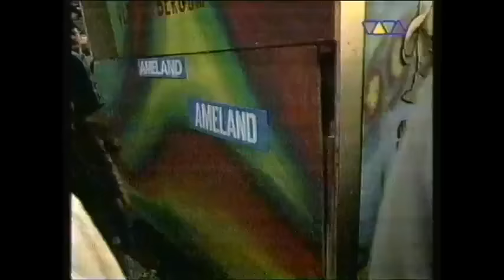Paul van Dyk - Love Parade 1998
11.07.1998 - One World, One Future

Tracklist :

01. Paul van Dyk - For An Angel (E-Werk Club Mix)
02. Jonesy - Independance (Stadium Mix)
03. Binary Finary - 1998 (Paul van Dyk Remix)
04. The Nomads - The Holy Land Spirit (Club Mix)
05. Melonhaus - Asset Stripper
06. JDS - Nine Ways